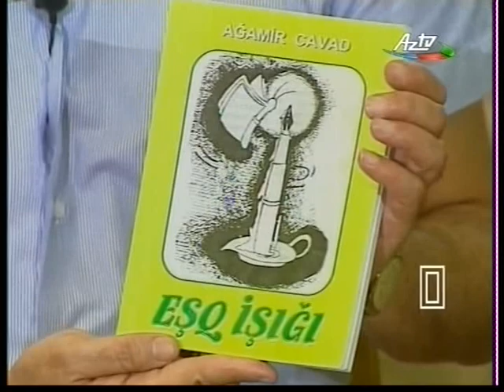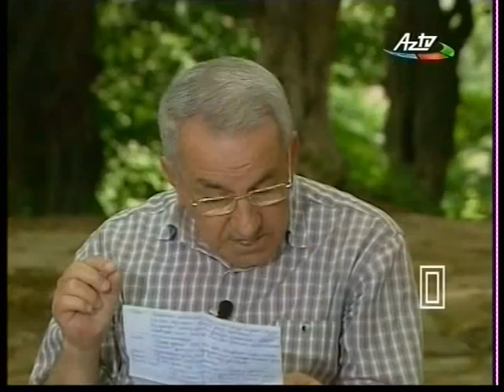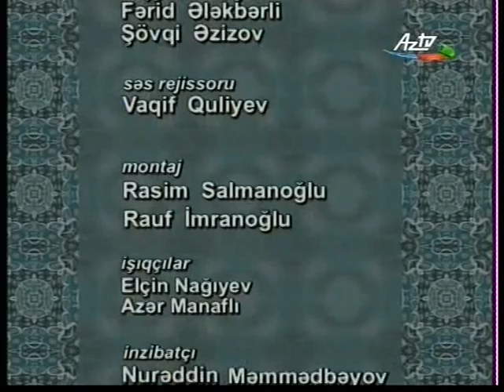Məclisi üns 09 06 2012 Lənkəranda